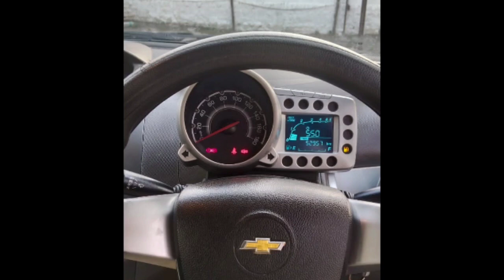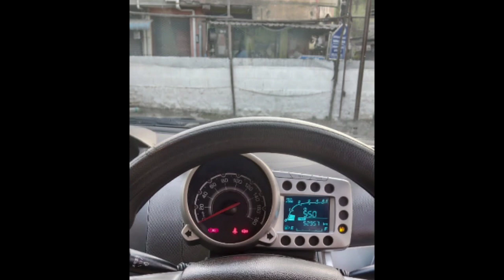Chverolet Beat Used Car Sales, In Tamil Nadu India, Bala Tex Car Sales, Buying Online Services,